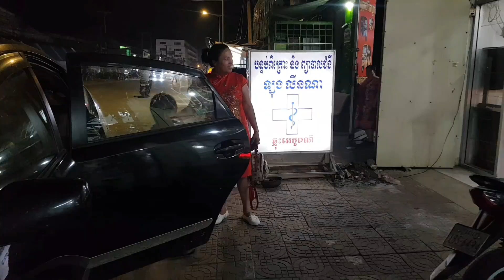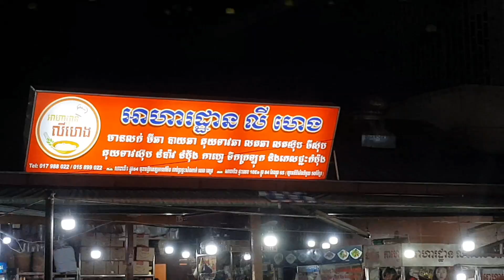Vlog 0359. នាំអាកាម៉ាប់កូនភ្លោះដើរលេងភ្នំពេញ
រាបសួរបាទ!
នាំអាកាម៉ាប់ទៅលេងភ្នំពេញ

យើងខ្ញុំបង្កីតវីដេអូនេះឡើងគ្មានគោលបំណងអ្វីក្រៅពីចង់ចែករំលែកភាពសប្បាយរីករាយ ជូនដល់ប្រិយមិត្តទស្សនិកជននោះទេជាពិសេសទៅលើ៖
 ១-របៀបធ្វើម្ហូបជាច្រើនប្រភេទ ។
២-របៀបជ្រើសរើសម្ហូបអារហារ ដែលឆ្ងាញ់ និងមានគុណប្រយោជន៍ដល់សុខភាព
 ៣-របៀបធ្វើឲជីវិតយើងបានសប្បាយរីករាយខ្លះ ក្រោយពីរកទទួលទាននឿយហត់ ជារៀងរាល់ថ្ងៃ, រាល់ខែ, រាល់ឆ្នាំ, អ្នកខ្លះស្ទើរតែពេញមួយជីវិត។
សូមជូនពរប្រិយមិត្តទស្សនិកជនទាំងអស់ បានប្រកបតែសេចក្តីសុខចំរើនកុំបីឃ្លៀងឃ្លាតឡើយ ។